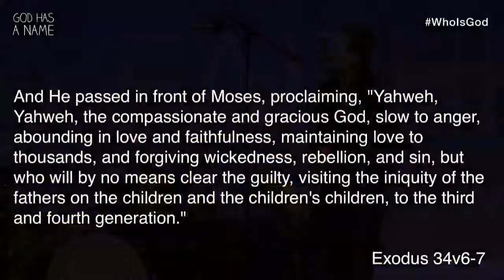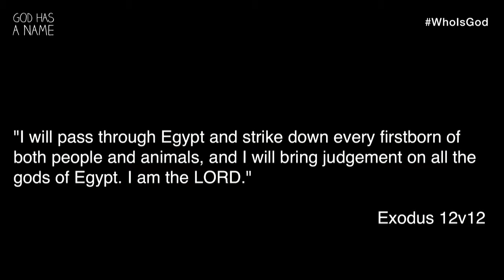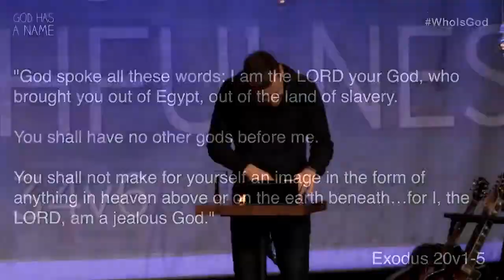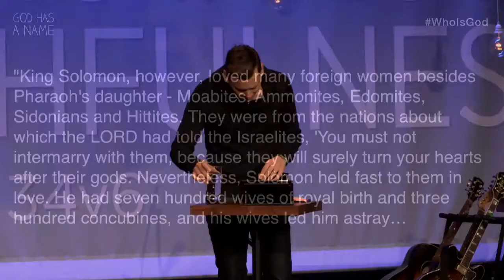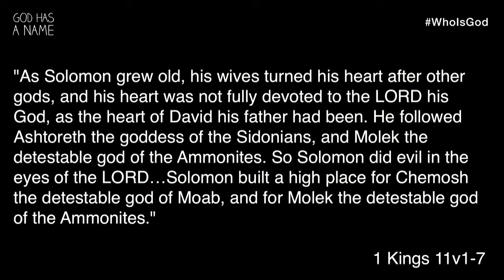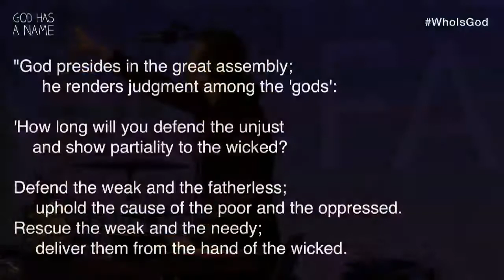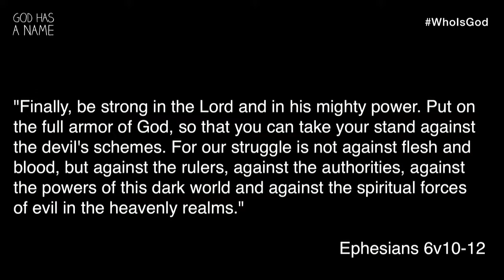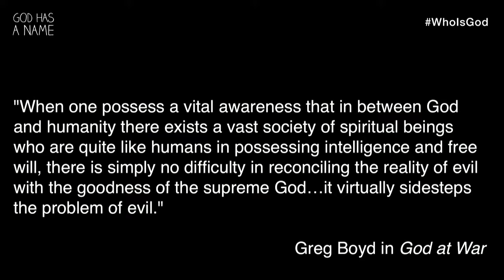God Has A Name pt2/Yahweh Elohim/Exodus 34v6-7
Speaker- John Mark Comer
Topic- God Has a Name, Exodus, 34v6-7

God Has A Name
Who is God? Is God a he, a she, a they, or an it? Is God a force or a person? Is God good or evil? Strong or weak? Close or far away? What is God like? The fact is that everyone has a picture of God, whether right or wrong. However, to answer the question of who God is, we have to go to the source.

Exodus 34v6-7, is God’s self-disclosure of Himself. It is the most quoted verse in the Bible, by the Bible, and the epicenter for a theology of God. This series was originally recorded in winter of 2013 and is now being re-release with the introduction of the new book from John Mark Comer.